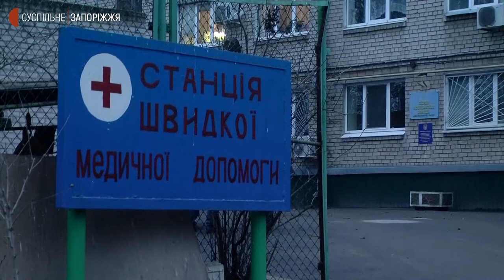Лікарі "швидкої" пояснили, чому затрималися на екстрений виклик до запоріжанки | Новини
50 хвилин очікувала на приїзд швидкої допомоги літня жінка, якій стало зле на вулиці Вороніна, поблизу будинку №19 у Шевченківському районі Запоріжжя. Це сталося вчора, 7-го лютого, близько 15-тої години - розповіли журналістам Суспільного випадкові свідки. Поки приїхала швидка, вони намагалися самотужки допомогти жінці. Детальніше про цю історію — Ольга Ларіонова.